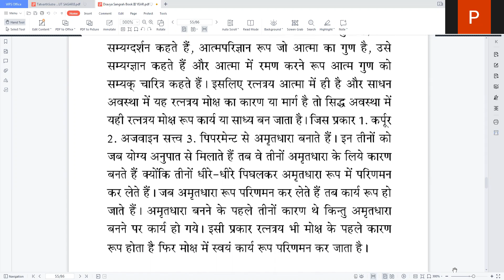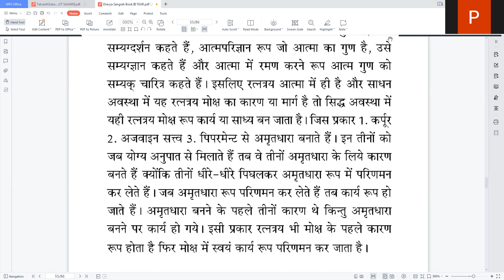33-DRAVYA SANGRAH द्रव्य संग्रह ब्र. प्रदीप शास्त्री पीयूष द्वारा गाथा- 40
DRAVYA SANGRAH द्रव्य संग्रह ब्र. प्रदीप शास्त्री पीयूष द्वारा गाथा